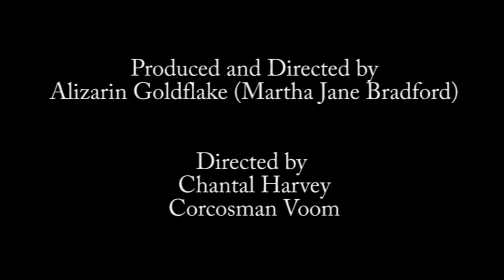Acquarella - the Fable (in English)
This is the back story to the Acquarella series. The video came about as a collaboration between Alizarin Goldflake, Chantal Harvey and a stellar cast of avatars and was made for the World Expo in Shanghai 2010. Credits from the original (private) posting on August 8, 2010 are as follows:
Story and Immersive Art: Alizarin Goldflake (Martha Jane Bradford)

Directed by Alizarin Goldflake (Martha Jane Bradford) , Chantal Harvey, and Corcosman Voom
Voice: Alfred M. Ajami
Foley: Alizarin Goldflake (Martha Jane Bradford)
Film and edit: Chantal Harvey

Actors:
ACQUARELLA: Alizarin Goldflake (Martha Jane Bradford)
NYMPH ONE: soror Nishi
NYMPH TWO: BridgetMarlane McDonnell
NYMPH THREE: sarahelisebeth Brenham

Prompter: Corcosman Voom
Nymph skins: soror Nishi
Set hosted by Chantal Harvey and TributeTim Kwak
Filmed in Second Life tm.

This machinima is made for The World Expo 2010 Shanghai

Made Possible by:
Aino Baar aka Cristina Garcia-Lasuen
Open This End
Mamachinima.eu